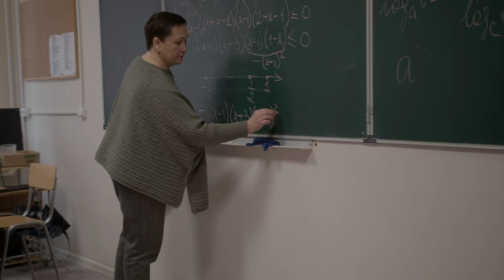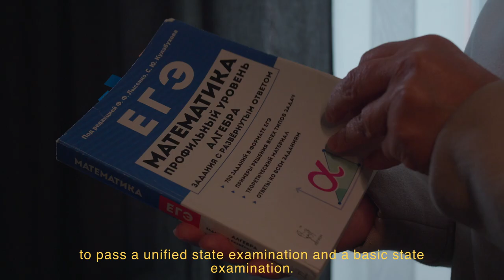Storytelling Math Teacher